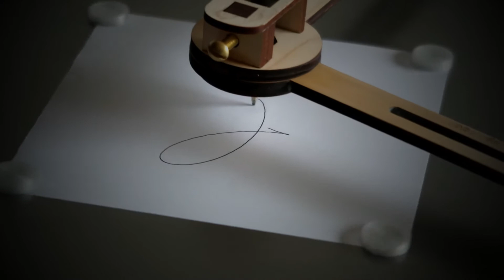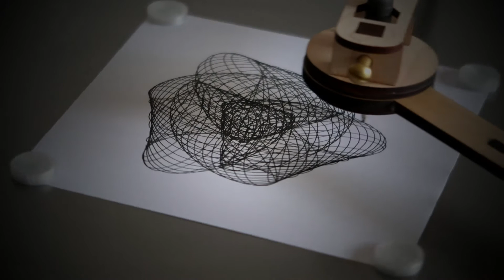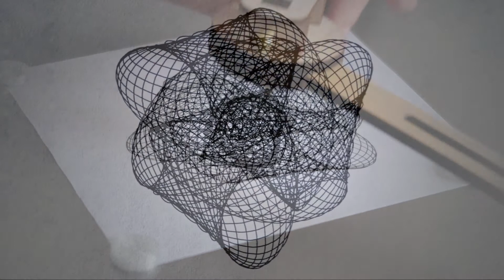Searching for Calabi-Yau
Drawn with the Cycloid Pro, a machine made by Joe Freedman.
The music in this video is Lost at sea, by TrackTribe